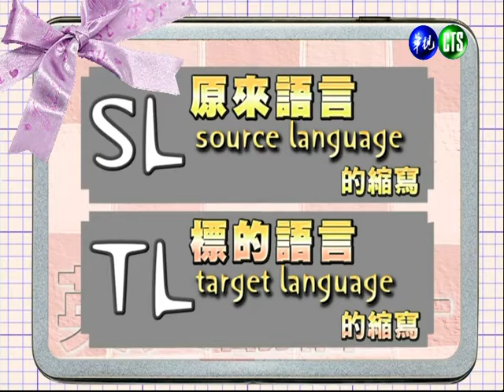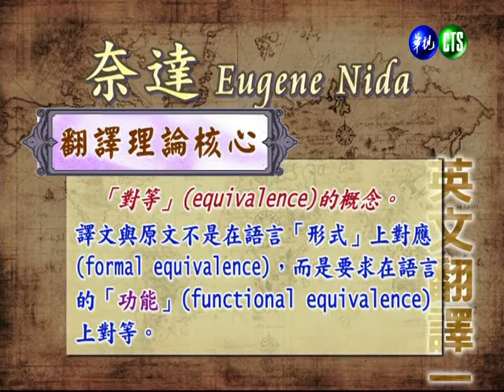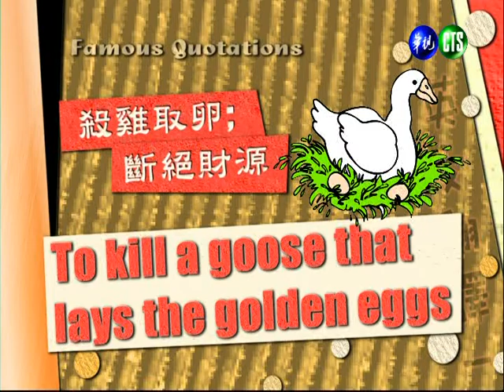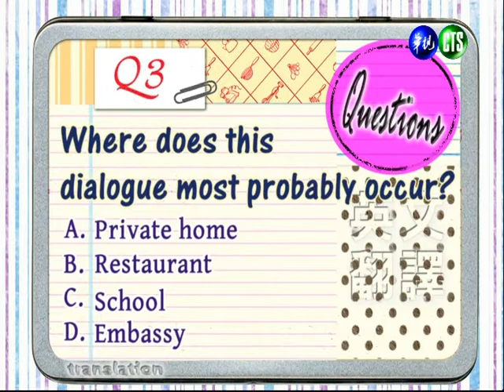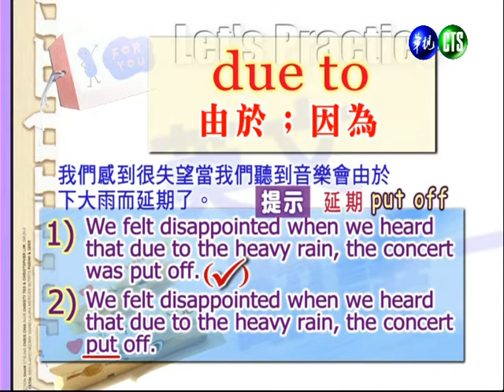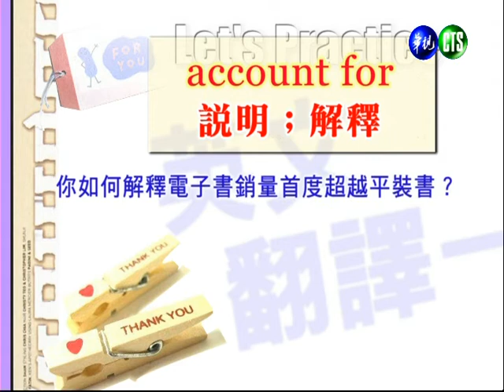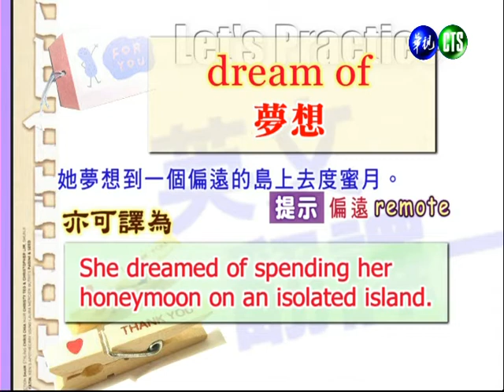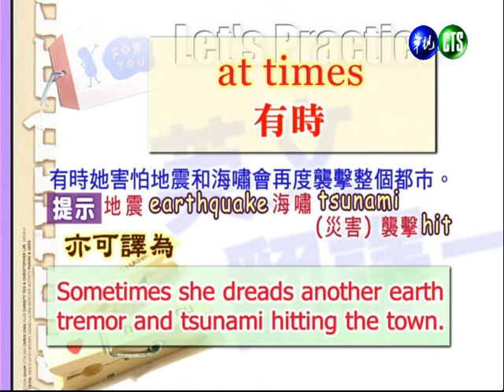英文翻譯（一）（商專）_第2講